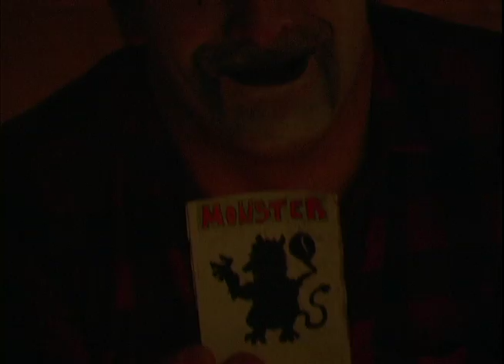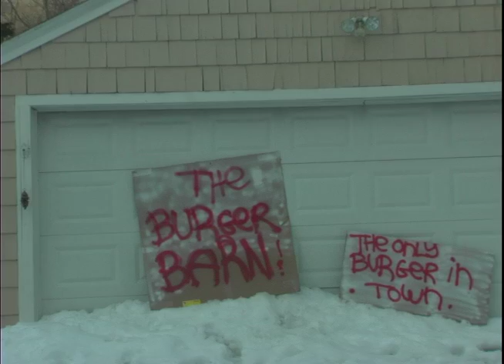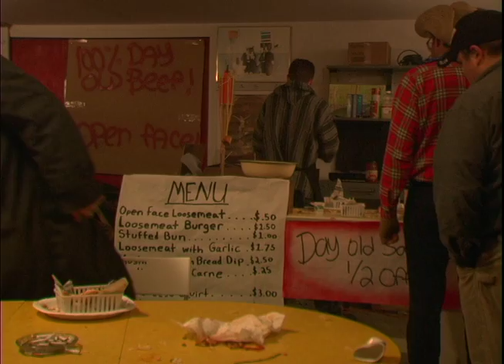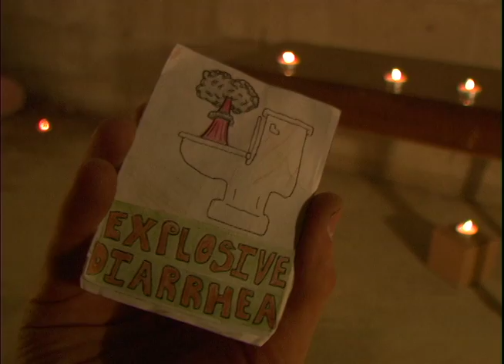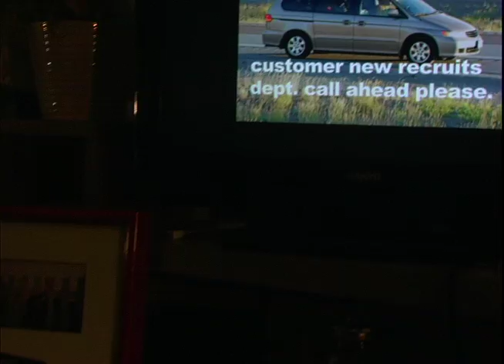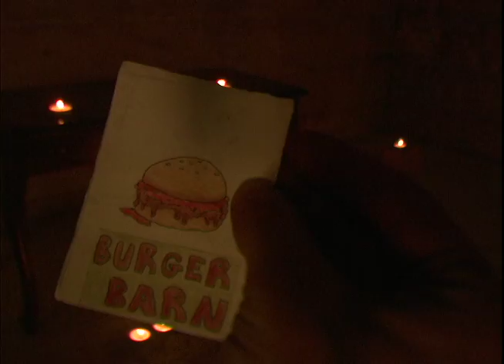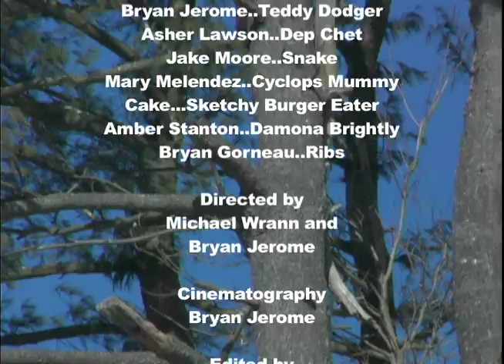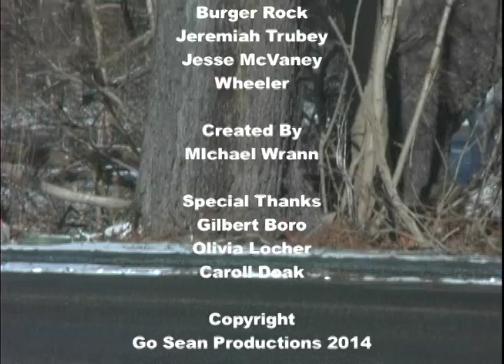Divided Pines Episode 2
"The Riddle House"
directed by Michael Wrann and Bryan Jerome.
GOSEAN!PRODUCTIONS 2014.